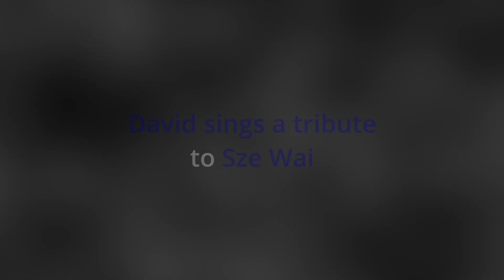Family - David & Sze Wai's Wedding Clip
It's 22nd February 2014. The day that David and Sai Wai got married.
The family gathered in the home of Sai Wai's family.
David and Sai Wai were in traditional dress.
David picked up a guitar and sang a tribute to Sze Wai ... asking all of his present family to join in as best they could.
A memorable occasion.